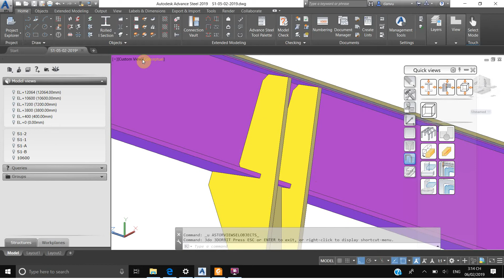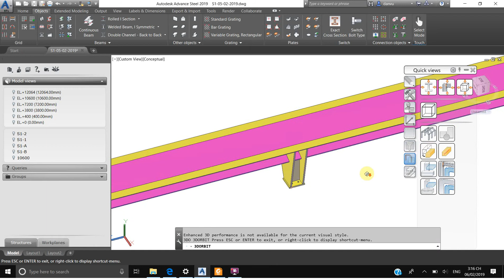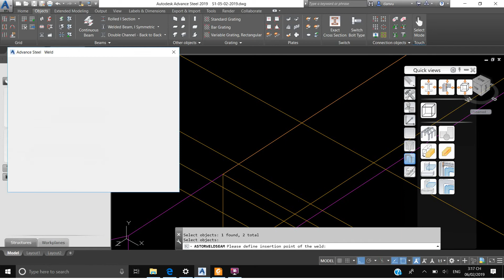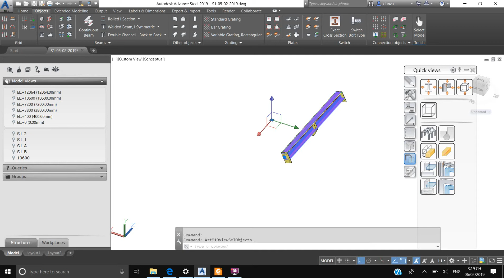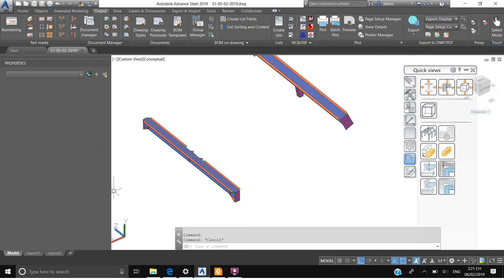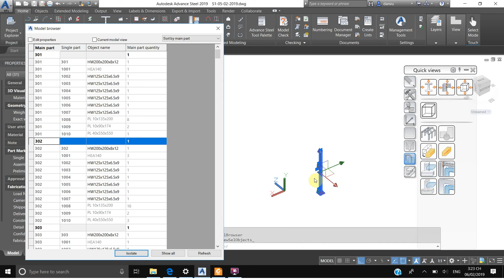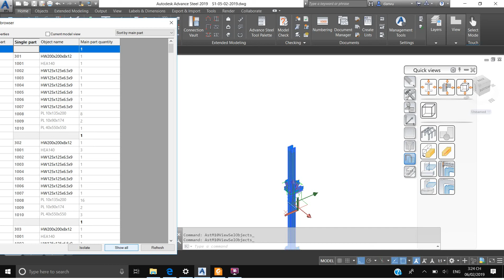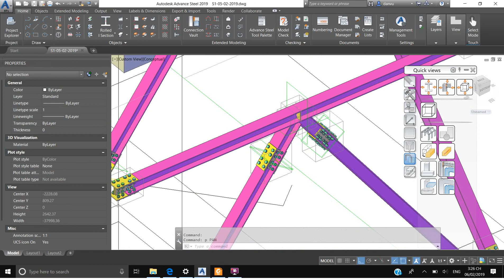ADVANCE STEEL 2019 TUTORIAL/59/NUMBERING BEAM PART 1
how to numbering beam assembly